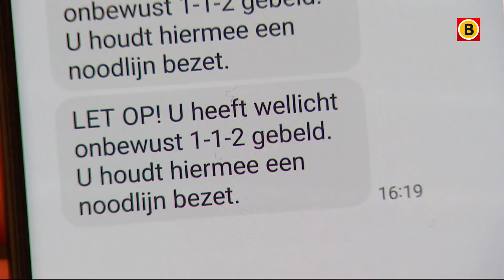Rien sterft in een plas bloed nadat hij 5 keer 112 belde | Omroep Brabant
Rien van Kemenade (58) overlijdt in oktober na een valpartij in zijn huis in Helmond. Zijn zus Elly en zwager Mart vinden hem, in een grote plas bloed. De politie denkt aan een misdrijf, maar concludeert na onderzoek dat daar geen sprake van is. Maar ze ontdekken ook dat Rien die avond van zijn fatale val maar liefst vijf keer het alarmnummer 112 heeft gebeld. Tevergeefs, want met zijn noodoproepen wordt niets gedaan. Al het Brabantse nieuws volgen?